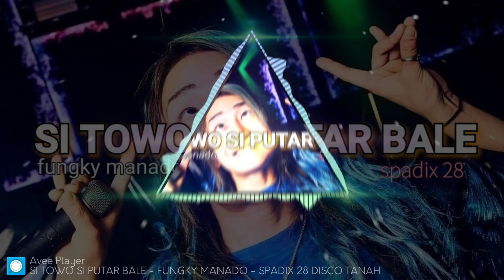TES SOUND - SI TOWO SI PUTAR BALE - SPADIX 28 DISCO TANAH NEW